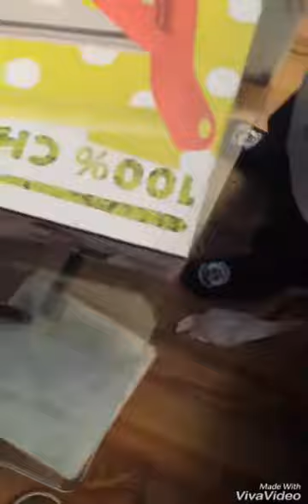1 Weihnachtstag mit meinen Enkeln Teil 1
Geschenke für meine Enkel .. Nele .. Brian und Niklas